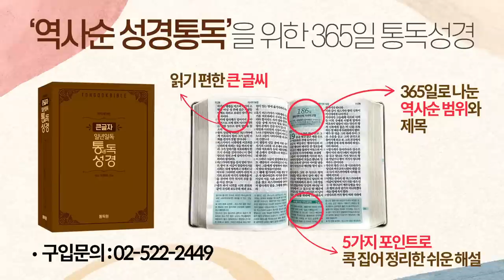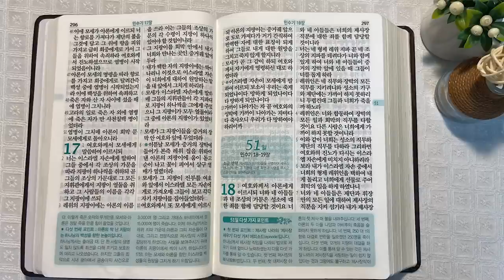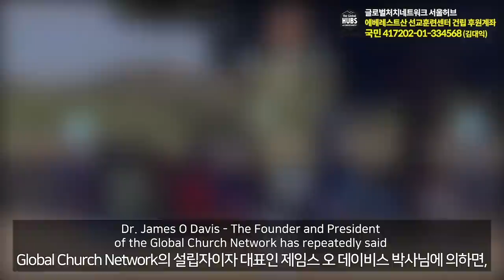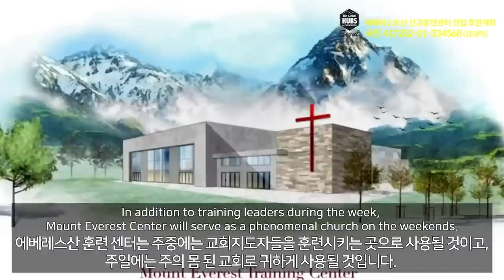2회독 5일 | 레위기 23~27장, 민수기 1~17장(통독성경 41~50일) | 성경을 열면 기적이 열립니다. | 통박사 조병호의 역사순 성경통독